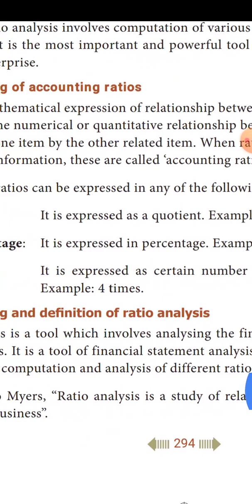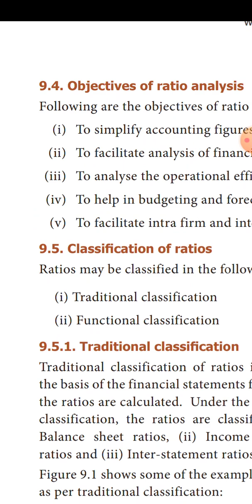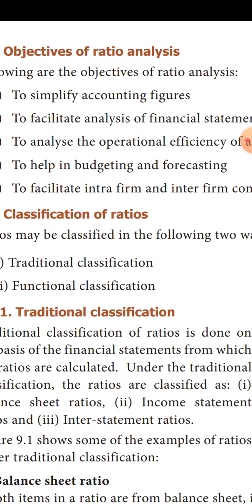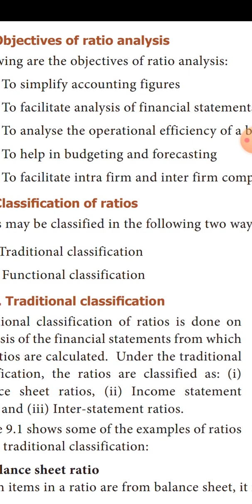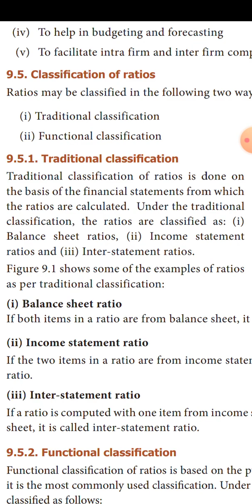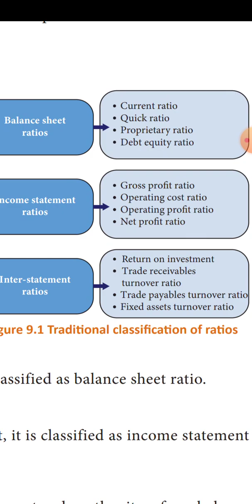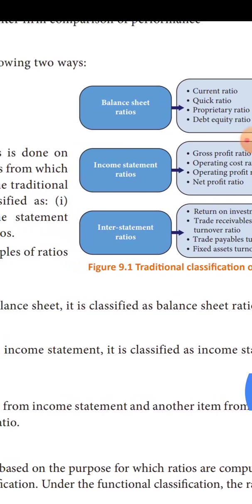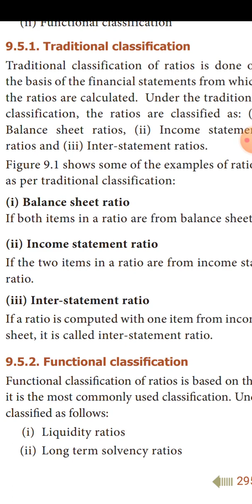12A4 Objective of ratio analysis.part2.